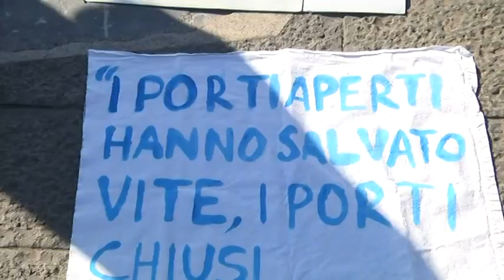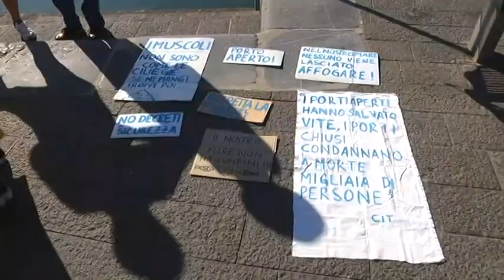Sardine a Lerici, protesta contro Salvini 22-06-2020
Giornata ligure per il senatore Matteo Salvini che ha fatto tappa anche a Lerici.
Ad accogliere il leader della Lega anche una protesta del movimento delle Sardine.